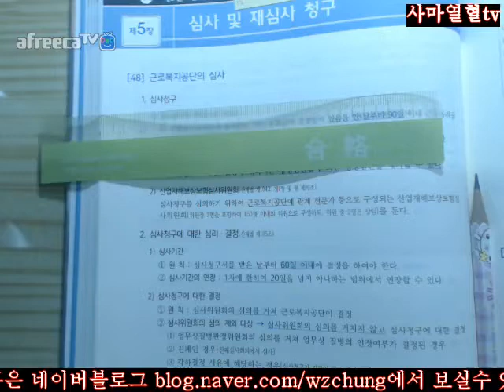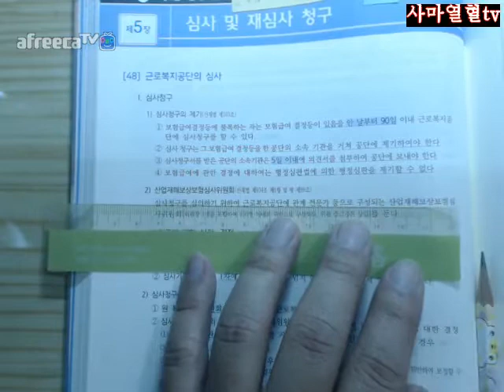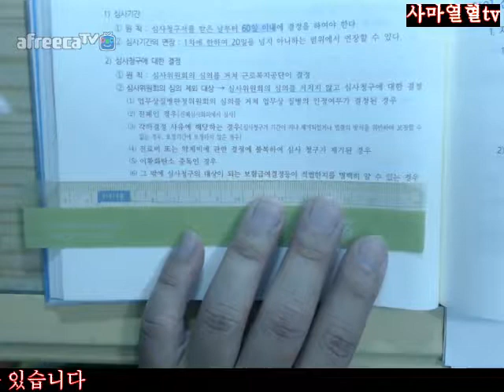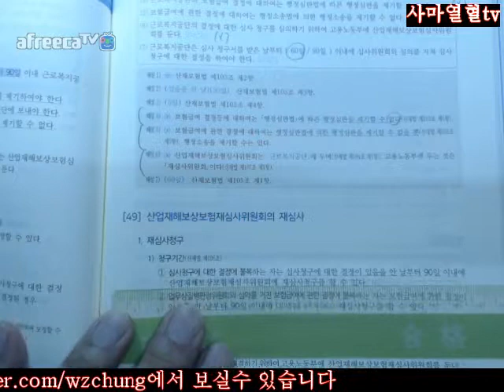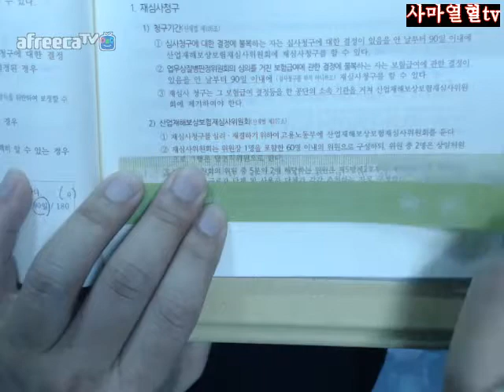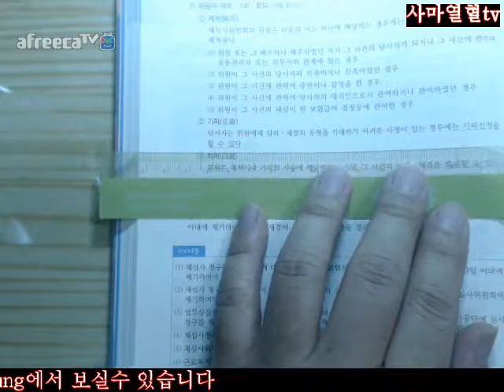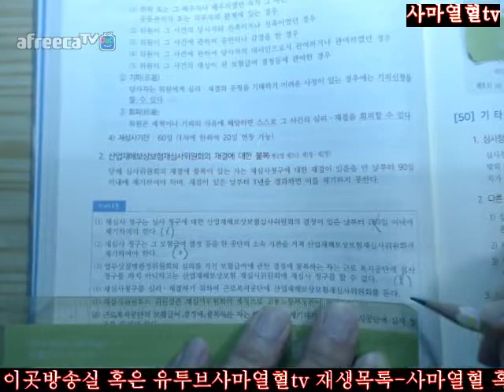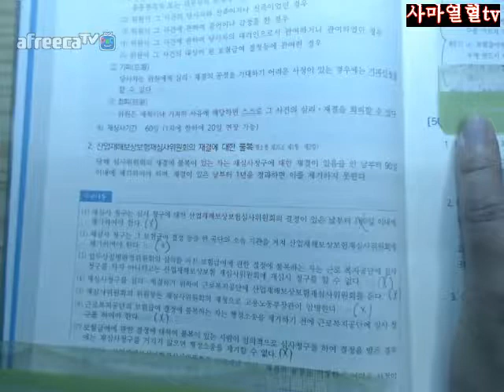106면 109면2018전시춘저핵심체크사회보험법초판시작=제3편산재보험제5장심사및재심사청구48근로복지공단의심사49산업재해보상보험재심사위원회의재심사106면 109면